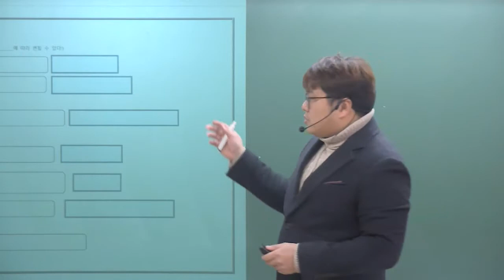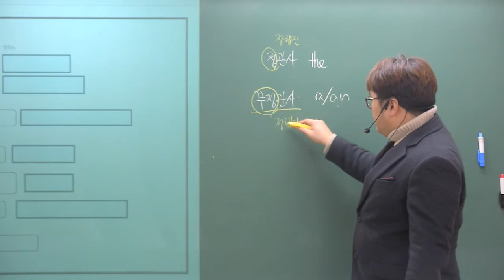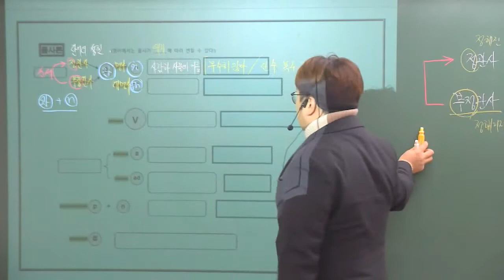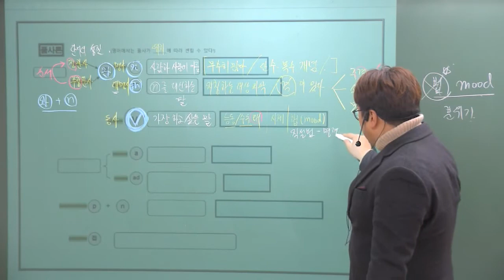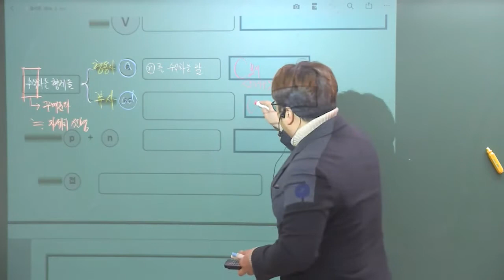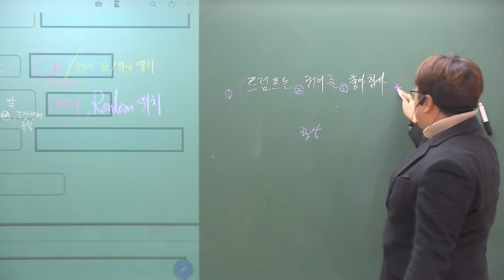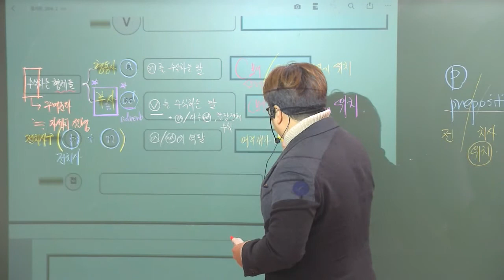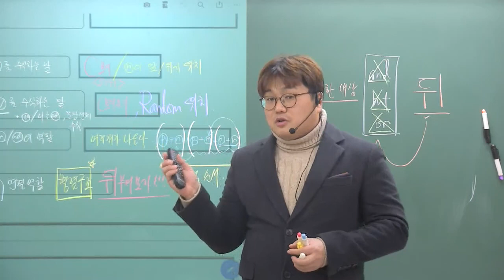OT 모두가 들어두면 좋은 품사론 기본! | 고등#바른공부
에서 교재파일 다운받으세요~^^